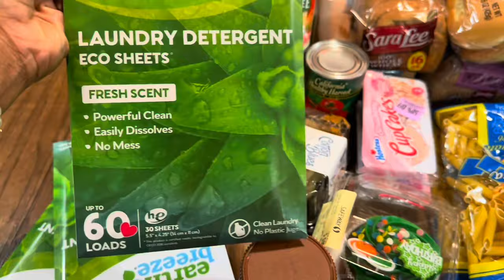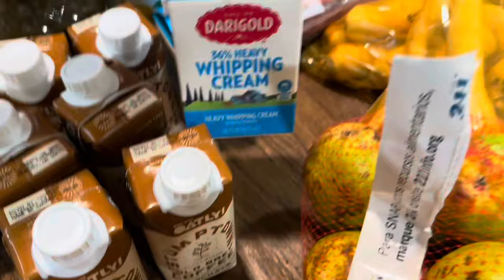I’m ALWAYS THANKFUL for the FOOD BANK‼️☺️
Hey family join me as I go to the food bank to get items for my family of 6!